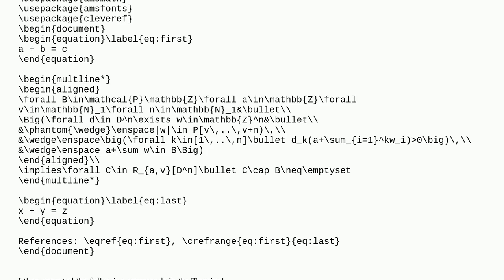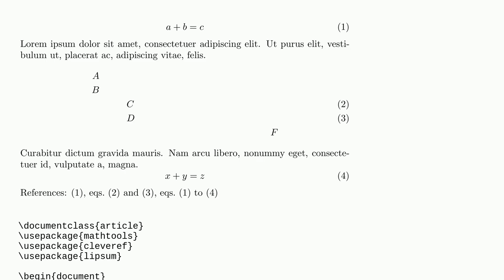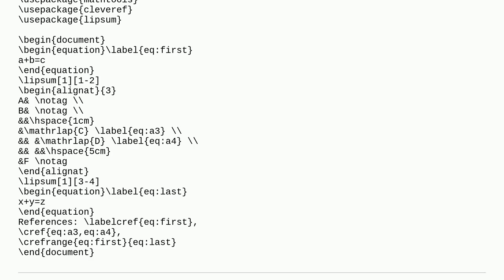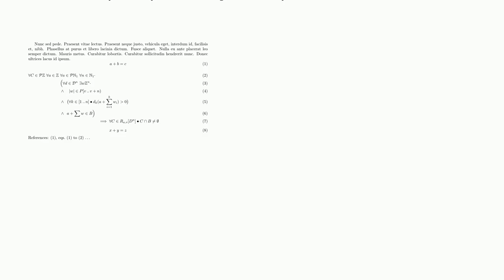How to number equations inside an 'aligned' environment, and how to cross-reference them using '\...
How to number equations inside an 'aligned' environment, and how to cross-reference them using '\cref'?

A special thanks goes out to the community

  cross-referencing numbering equations aligned cleveref